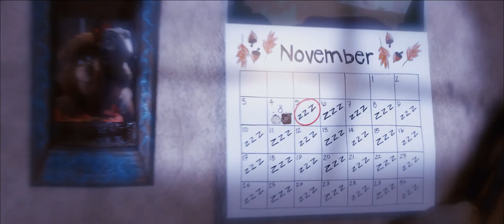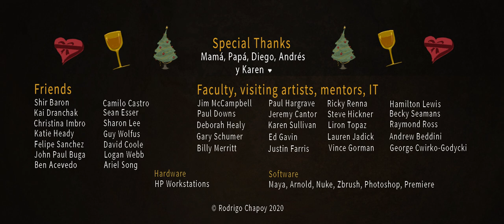CGI Animated Short Film: "Bear With Me - Love Story" by Rodrigo Chapoy | CGMeetup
CGI 3D Animated Short Film: Bear With Me - Love Story Animated Short Film by Rodrigo Chapoy at Ringling College of Art and Design. Featured on CGMeetup

Life gets complicated for a newlywed bear couple when winter arrives. Hibernation tries to keep them apart in precious moments, but the polar bear won't let that happen

Directed by Rodrigo Chapoy
Produced at Ringling College of Art and Design by Rodrigo Chapoy

Music Production & Sound Mix by Adam Traister
Sound Design by Francesco Amante
Solo Violin by Mark Robertson
Special thanks to Mom, Dad, Andres, Diego and Karen.

opportunities.